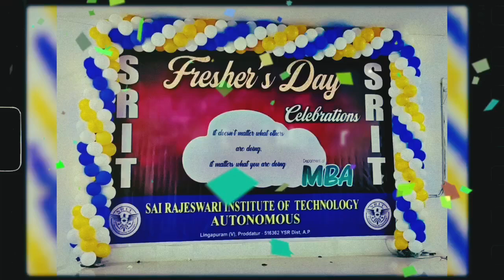MBA Fresher's Party Celebrations in SRIT, Proddatur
Sai Rajeswari Institute of Technology  - MBA Fresher's Party